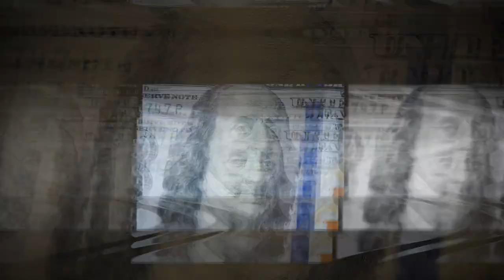A Better Heart | Official Book Trailer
A promising new literary voice." –Kirkus Reviews

For aspiring indie filmmaker Kevin Stacey, it's another day on the set of his first film, but when his estranged father, a failed Hollywood actor, arrives unexpectedly with a bundle of cash, a gun, and a stolen capuchin monkey, he's propelled toward the journey that will change his life.

The monkey, Henry, has been liberated from a research lab by animal rights activists. Inspired by his friend Veronica to reevaluate his relationship with other species, Kevin learns about the pain and suffering inflicted on lab animals as he forges a bond with the capuchin. When father and son embark on a road trip with Henry, Kevin is caught between the egocentric father who abandoned him and the temperamental monkey whose fate is in his hands. With both the FBI and his mother's ghost watching, will Kevin risk his career and his father's freedom to bring the stolen monkey to safety? Meanwhile, Veronica's encounter with an eccentric Catholic priest triggers her own journey toward change.

A heartbreaking yet comic family drama, A Better Heart examines the human-animal bond and the bonds between fathers and sons, challenging readers to explore their beliefs about the treatment of non-human species.